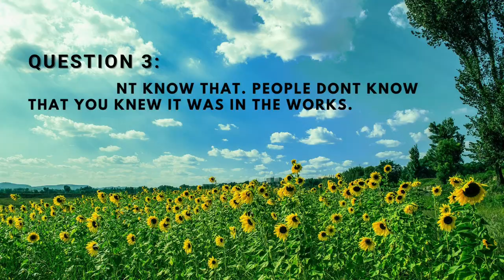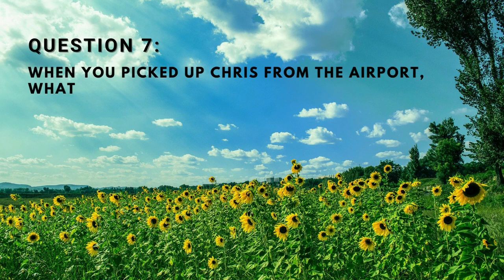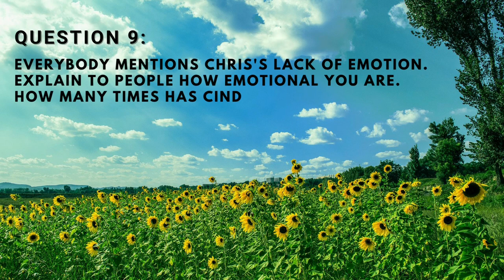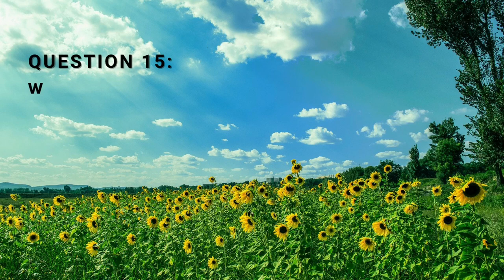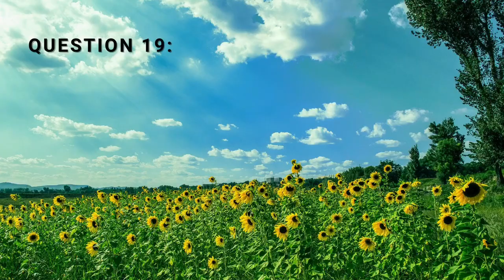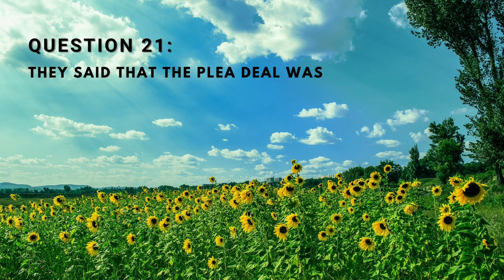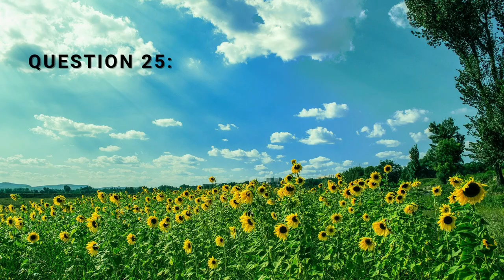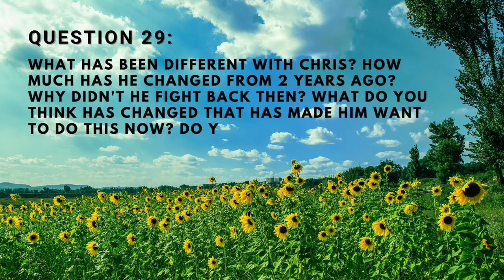Chris Watts: Ronnie Watts Interview-2020